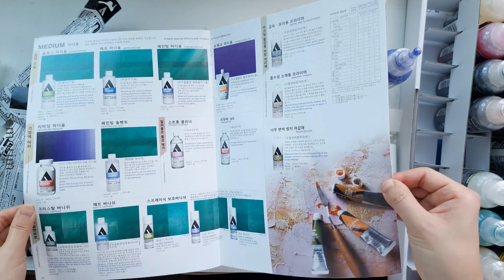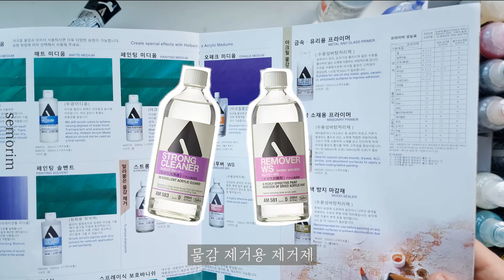[Review] 홀베인 아크릴 잉크 50색 (HOLBEIN ACRYLIC COLORS ink 50 colors ) | semorim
🎨 사용재료 : 홀베인 아크릴 컬러 잉크 액상 아크릴 수지물감 50색, 캔손 피겨러스 유화패드(24.0x33.0cm 290g), 홀베인리타더, 홀베인 리타딩 미디엄, 리필용 마커용기(W-50mm, W-30mm, W-15mm, W-6mm), 홀베인 붓 Resable 500c 6호/4호/2호, 바바라82R-S 8호, 실버화이트 1500s 4호

🎨 Materials : HOLBEIN ACRYLIC COLORS ink 50 colors, CANSON Figueras(24.0x33.0cm 290g), HOLBEIN Retarder, HOLBEIN Retarding Medium, Marker container for refills(W-50mm, W-30mm, W-15mm, W-6mm), HOLBEIN Brush Resable 500c no.6/no.4/no.2, BABARA Brush 82R-S no.8, Silverwhite Brush 1500s no.4

♥️ 안녕하세요.
세상의 모든 그림, 세모림입니다.

영상 기다려주셔서 감사드리며, 유익한 영상 되시길 바랄게요.

오늘도 함께 해주셔서 고맙습니다.^^

번역 : 푸른하늘님

♥️ Hello.
This is Semorim.

Thank you for waiting for this video, and I hope you enjoy this video.

**사진출처 :
리퀴텍스 홈페이지 외

1 Team Astro - Over The Moon (kupla master)
04 Enluv _ E I S U - Fjallstoppur (Kupla Master)
05 squeeda - Vulnerable (Kupla Master)

The Copyright on this video belongs to '세모림 semorim'.